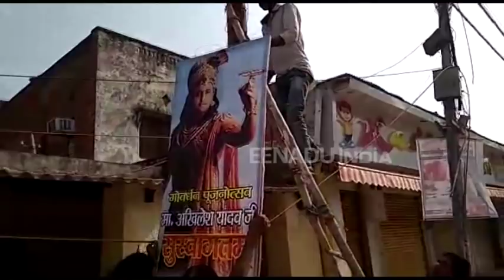अखिलेश को बताया कृष्ण अवतार, वाराणसी में जगह-जगह सपाइयों ने लगाएं पोष्टर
वाराणसी: नेताओं को भगवान के अवतार में दिखाना कोई नई बात नहीं है, आए दिन किसी न किसी नेता को भगवान का स्वरूप बताकर उनके समर्थक कुछ अलग करने की कोशिश करते हैं.  ऐसा ही कारनामा जिले में समाजवादी पार्टी के राष्ट्रीय अध्यक्ष अखिलेश यादव को कृष्ण अवतार दिखाकर किया गया.